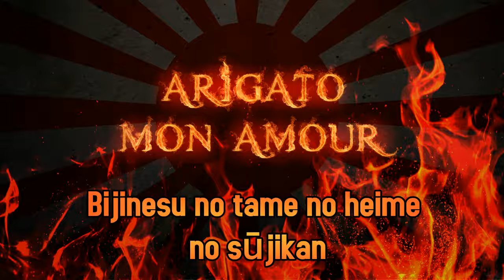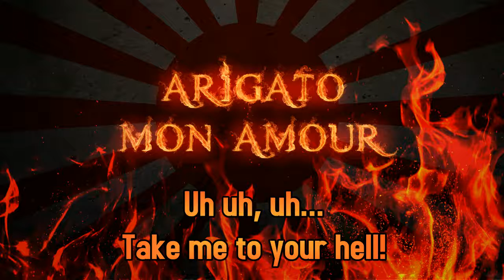WELLFIRE - Arigato mon Amour (audio & lyrics)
Canción de la séptima maqueta de WELLFIRE, Rock Free.
Proyecto musical online y amateur.

Bajo: Cort Performer
Guitarra rítmica: Aria Pro II SL-ST-3B
Guitarra solista: Westone Spectrum WE1400, Vantage 113T y Jack & Danny YAGY1227
Multiefectos: Behringer V-Amp 2 y Bass V-amp